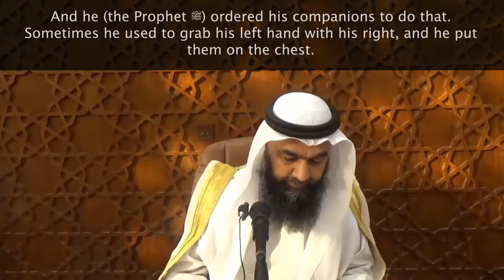Placing the hand in Salah - Shaykh Muhammad Hashim Tahiri